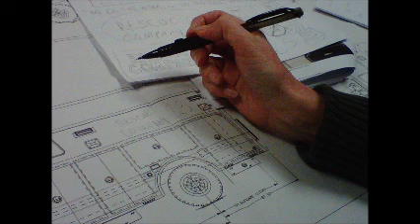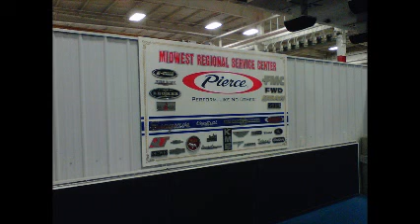Arrival of New Delaware R23 part5.wmv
Evening video shots with cell phone in the late day.